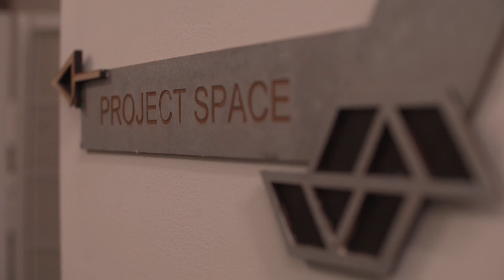Joey Costello ft TheoTheo - So High we Lose our Minds | Sofar Nottingham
Joey Costello ft TheoTheo performing "So High we Lose our Minds" at Sofar Nottingham on February 13th, 2018

Artist: Joey Costello ft TheoTheo

Filmed by: Toby Curson

Edited by: Toby Curson

Audio by: Jake Sharpe & Will Toplis